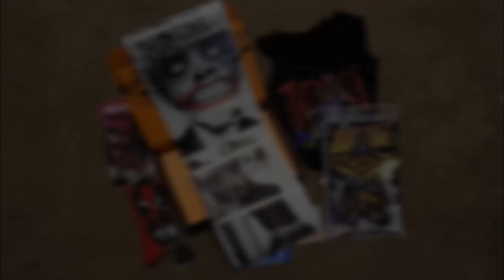VILLAINS - Loot Crate - July 2014 Unboxing